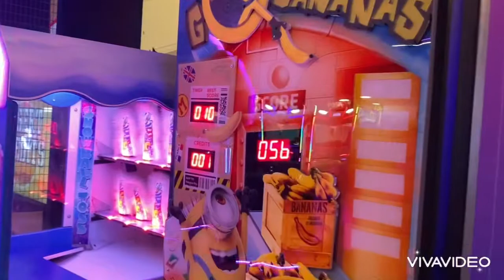Ayse and Fatma have fun!